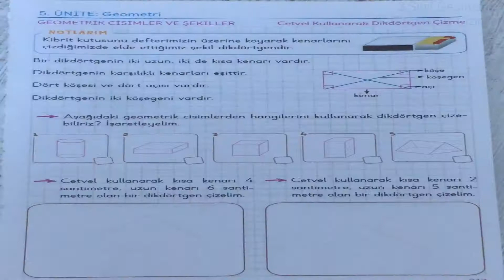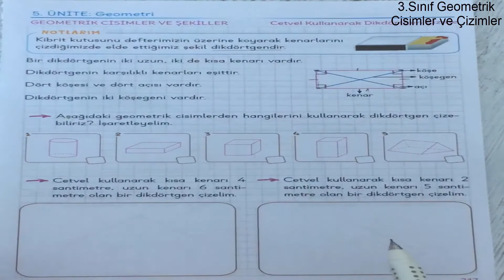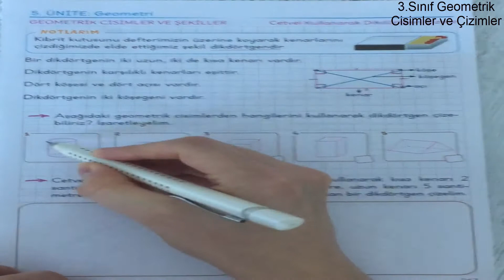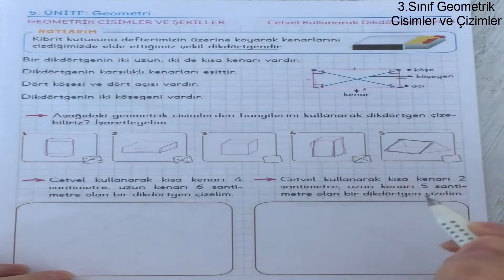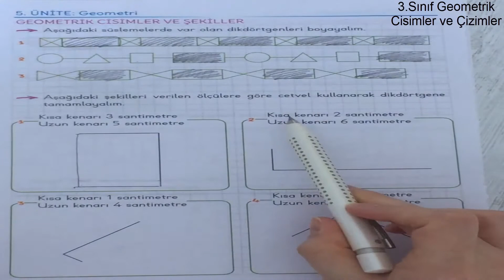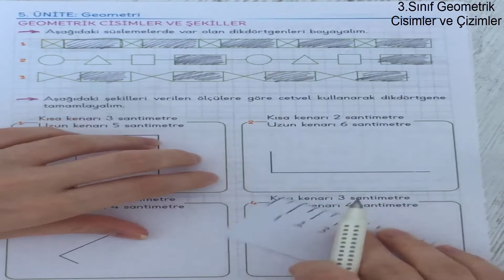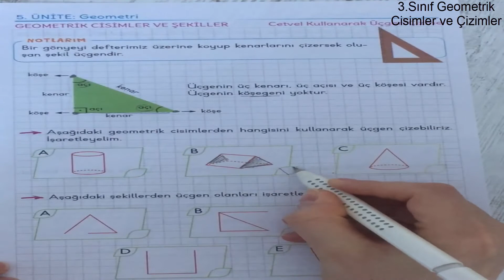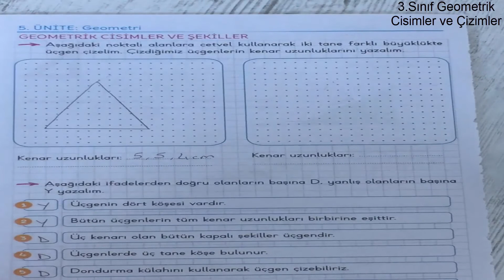3.Sınıf Matematik (Geometrik Cisimler ve Çizimler) Konu Anlatımı